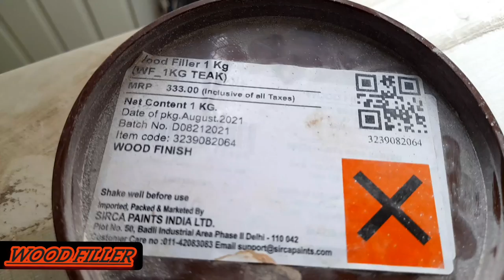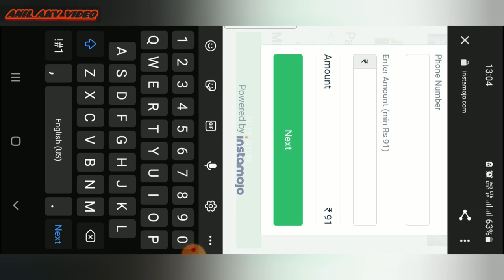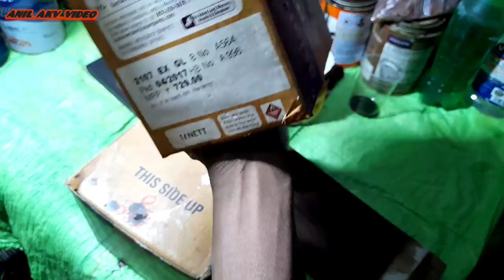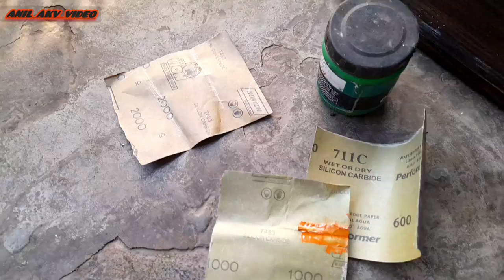Waterproof pu polish ||Lakdi par pu waterproof polish kaise kare